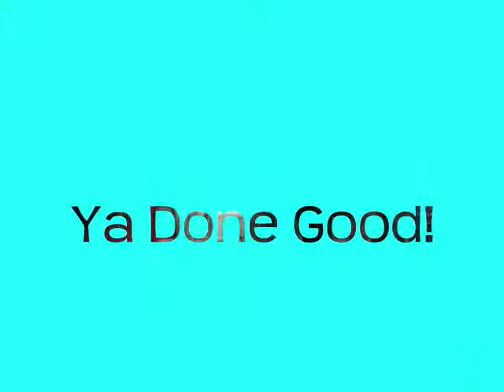2010-01-31 Dance Workshop at Cornerstone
First Dance Workshop at Cornerstone; Taught by Xiara Lee; Covered brief intro & history of Ballet, Jazz, Modern & Hip Hop.